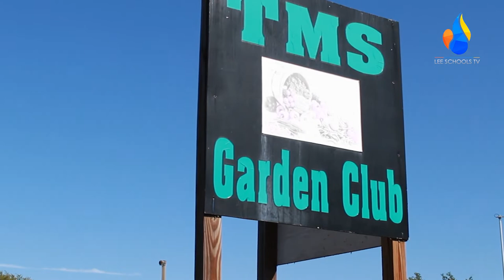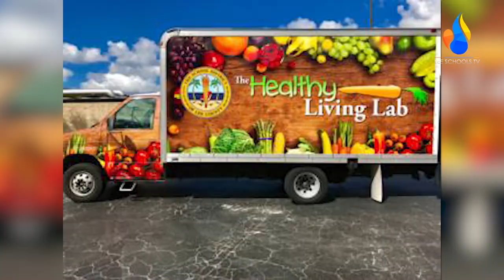Podcast Ep. 02: Food & Nutrition Services Coordinator Lauren Couchois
Food & Nutrition Services coordinator Lauren Couchois joins us to talk about exciting food-related news for the 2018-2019 school year and little-known facts about the healthy meal options offered to students.